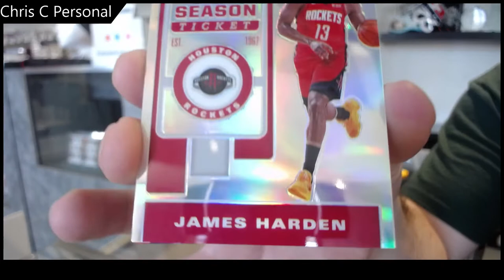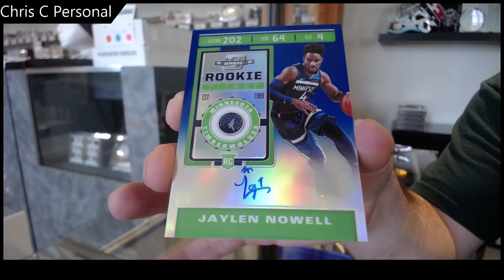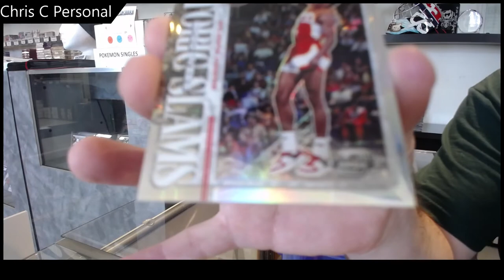Milosh's 19-20 Panini Contenders Optic Basketball Box Break